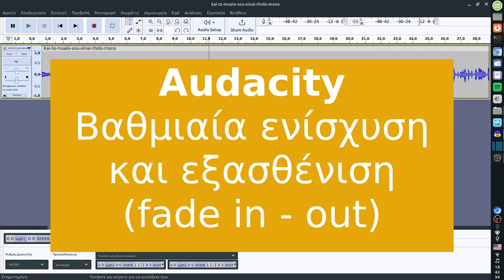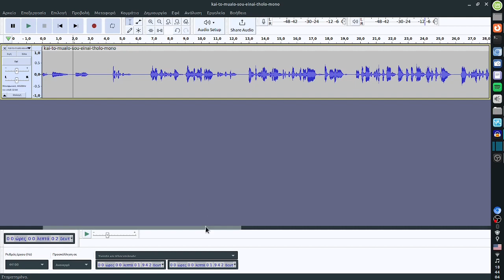Audacity - Βαθμιαία ενίσχυση και εξασθένιση ήχου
Κάντε βαθμιαία ενίσχυση (fade in) και εξασθένιση (fade out) ενός ηχητικού κομματιού με το ελεύθερο λογισμικό επεξεργασίας ήχου Audacity.